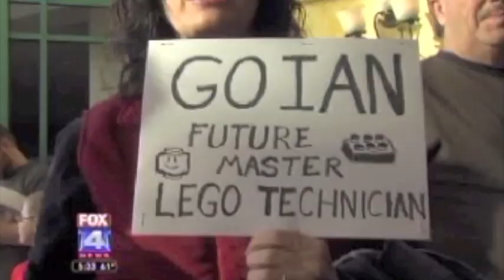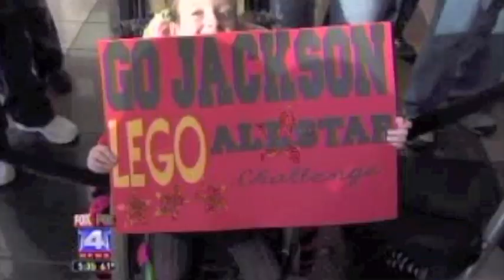LEGOLAND Discovery Center KC All Star Challenge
LEGOLAND Discovery Center Kansas City's first annual All Star Building Challenge on January 19th, 2013. Watch our Facebook page next December for your chance to register for our next All Star Building Challenge.